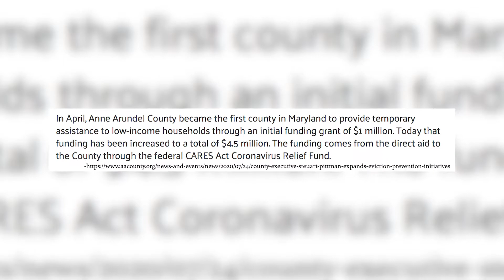CARES funding Eviction Prevention Assistance 2020